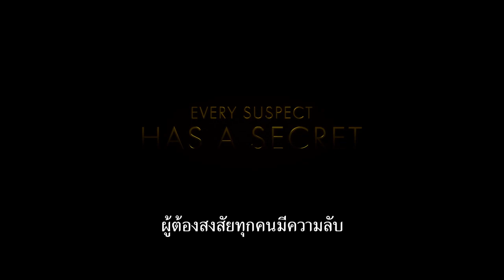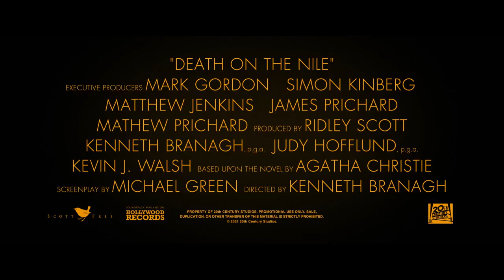Death on The Nile ฆาตกรรมบนลำน้ำไนล์ | Official Trailer ตัวอย่างสุดท้าย ซับไทย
เมื่อการฆาตกรรมเป็นเพียงจุดเริ่มต้น! เตรียมตัวตามหาฆาตกรในปริศนาครั้งใหม่จากทีมผู้สร้าง Murder on The Orient Express
พบกัล กาโดต์ ในภาคต่อหนังระทึกขวัญแห่งปี Death on The Nile ฆาตกรรมบนลำน้ำไนล์ 10 กุมภาพันธ์นี้ ในโรงภาพยนตร์

ใน Death on The Nile  นักสืบปัวโรต์จะได้เดินทางไปบนทริปล่องเรือฮันนีมูนสุดหรูบนลำน้ำไนล์ ภายใต้บรรยากาศสุดอลังการและโรแมนติก กลับเกิดเหตุฆาตกรรมโหดขึ้น พร้อมปริศนาและการหักมุมมากมายที่เกินคาดเดาให้คุณได้ลุ้นบนจอภาพยนตร์